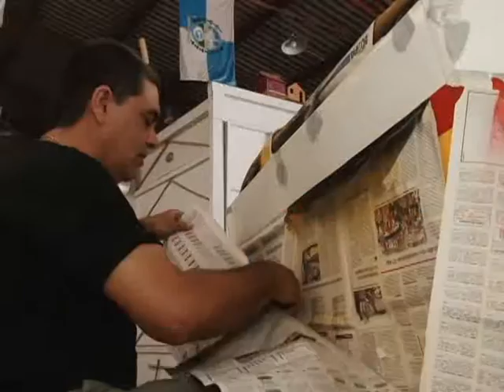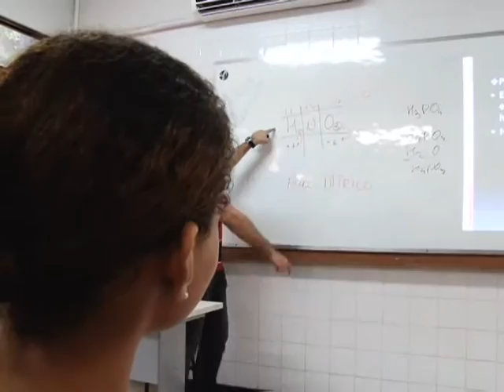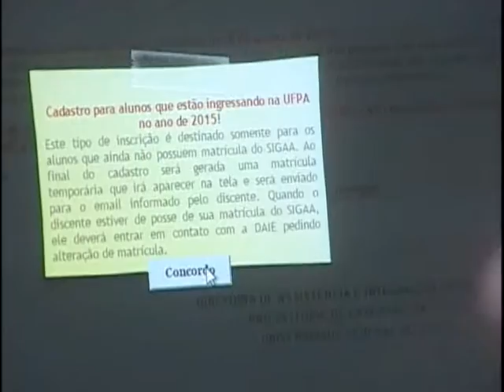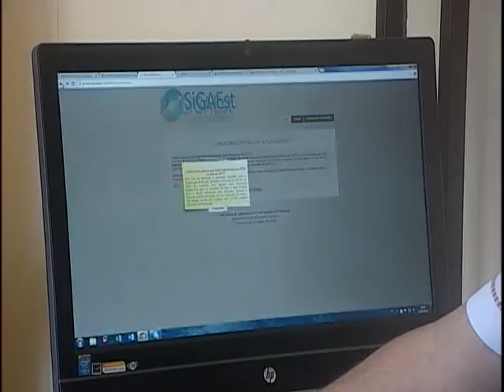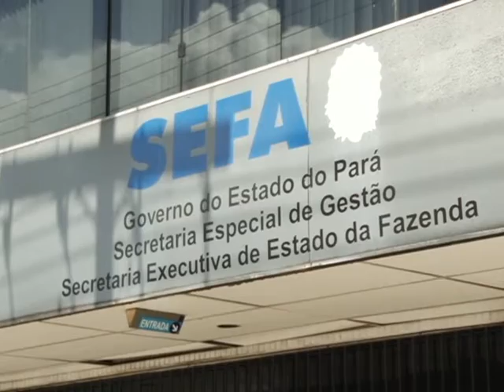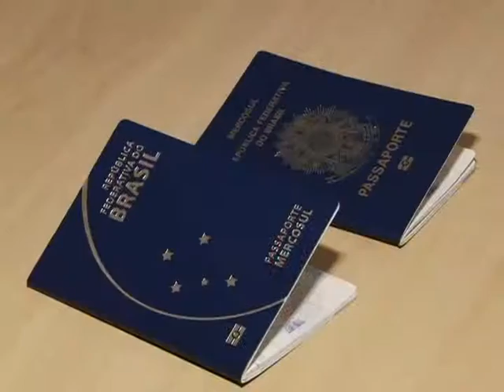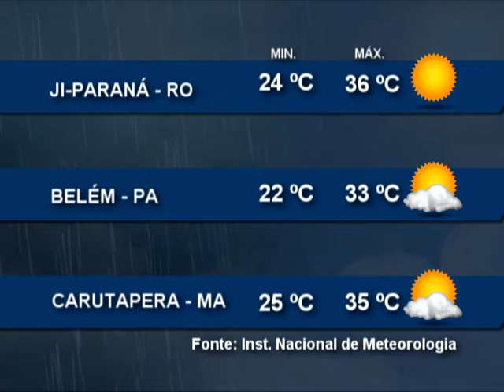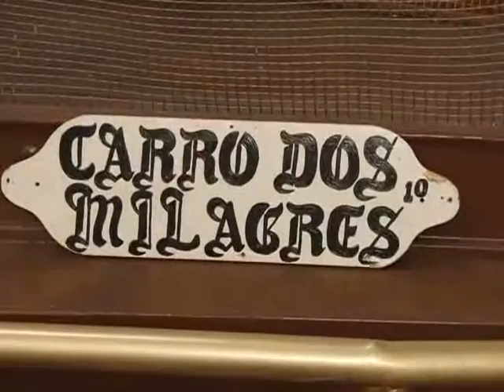Nazaré Notícias - 22/07/2015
Veja nesta edição:

- Plano estadual de educação traz diretrizes e metas para a melhoria na qualidade do ensino no estado do Pará;

- UFPA oferece auxílio a estudantes;

- Sistemas de Binários serão efetivados em Belém;

- Conheça os direitos para quem paga o IPVA;

- 50 por cento de água tratada é desperdiçada no Pará;

- A ilha de Outeiro recebe o mutirão de troca de pipas por brinquedos;

- Os carros que fazem parte da procissão do Círio de Nazaré recebem restaurações;

- No quadro de direitos vamos falar sobre partilha de bens e doações.